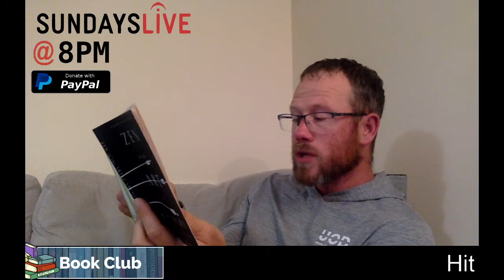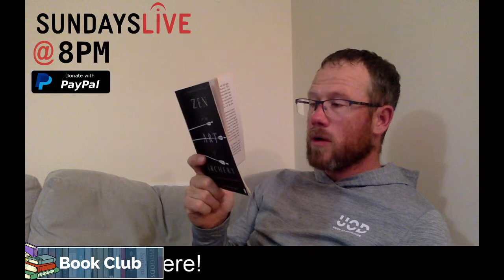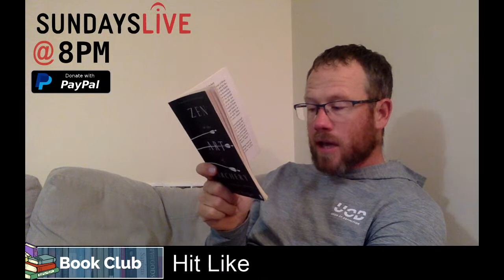Live reading of Eugen Herrigel's - Zen in the Art of Archery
Zen in the Art of Archery is a book by German philosophy professor Eugen Herrigel, published in 1948, about his experiences studying Kyūdō, a form of Japanese archery, when he lived in Japan in the 1920s. It is credited with introducing Zen to Western audiences in the late 1940s and 1950s.

Thanks for joining me for this live reading. I hope you enjoyed it!

Here is the link, if you wish to donate and support what me and what I am doing here.